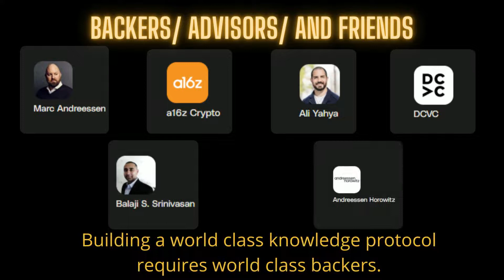Golden or Wikipedia?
Golden uses machine intelligence to create a self-evolving knowledge base. Golden contains canonical information describing objects (sometimes called topic pages) It allows users to create, share, evaluate, and compare knowledge using a set of AI-powered tools!
Golden is building a large scale canonical knowledge graph. We're working on a new decentralized version
 That users can:
- Lodge canonical data requests
- Access the Query Tool
-Construct entity-powered Lists & Pipelines
-Open Lists publicly
-Import CSVs to Lists
 100,000 people are active contributors to Wikipedia today!
New, real threat to Wikipedia will emerge that combines modern web2 technology with a web3 incentive structure.
Investigating taking Golden web3 and building out the decentralized knowledge store.
We’ve added single and multi-select private fields that allow you to tag entities in your Lists. These can be used in your own personal or team workspaces.